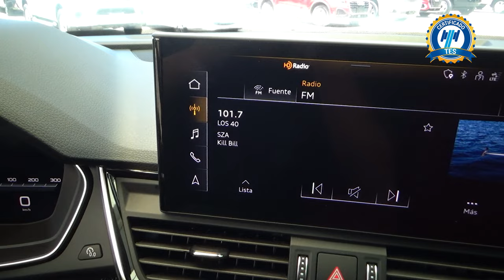Audi / Q5 Híbrido / 2022 - 20365